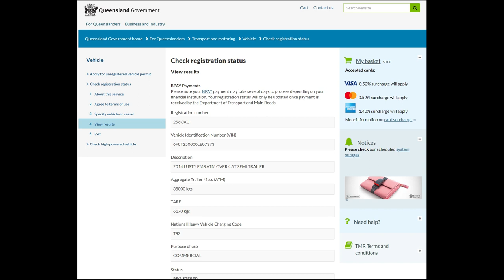256-QXU Crawfords Freightlines Runs Smaller Truck Off The Road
7.10pm Tuesday 19th November 2019.
Heading north-west on New England Hwy Whittingham (just outside of Singleton NSW).

The driver was following me closely from behind for several kilometres before this incident, ignoring the opportunity to overtake me as the overtaking lane opened. There were no other vehicles to impede either of us. Only when the lanes merged back into one did they decide to suddenly accelerate and overtake, ignoring my RHS-indicator and forcing me onto the shoulder.
Luckily the shoulder was clear of debris / other vehicles / cyclists.

Crawfords Freightlines
QLD Rego:
256-QXU
256QXU